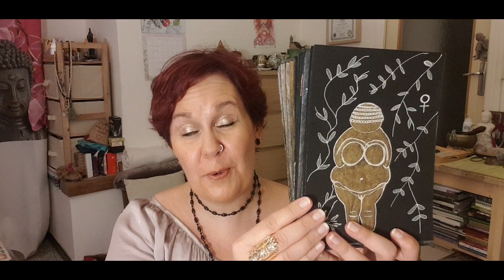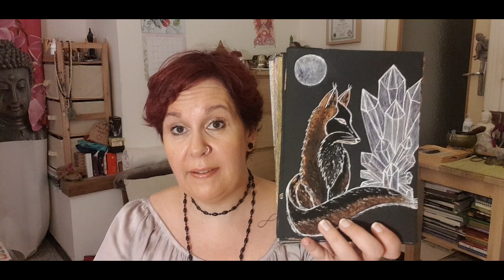📚🎨🍁VLOG: Rentrée 2021 ♡ 2022🍁🎨📚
Helloooooo les amis!!!
Petit vlog de rentrée pour vous donner quelques infos ;)
- Update des précommandes
- Nouveaux projets
- Sneek Peak des reviews à venir
A très vite pour de nouvelles aventures ,
Nat